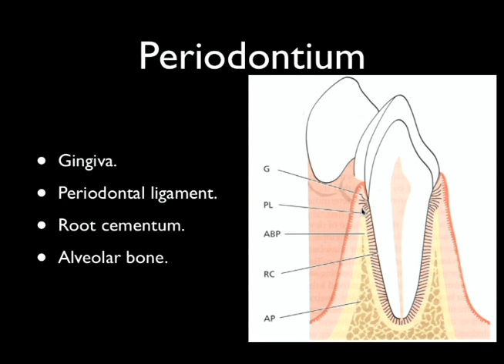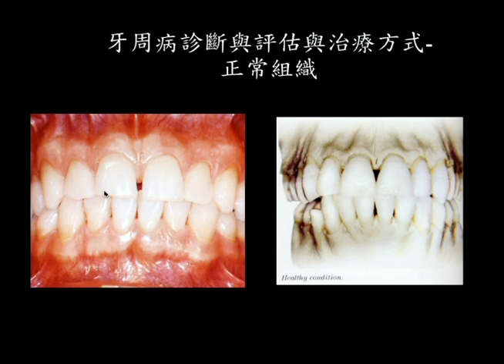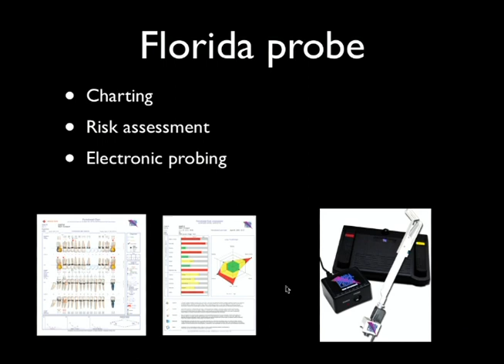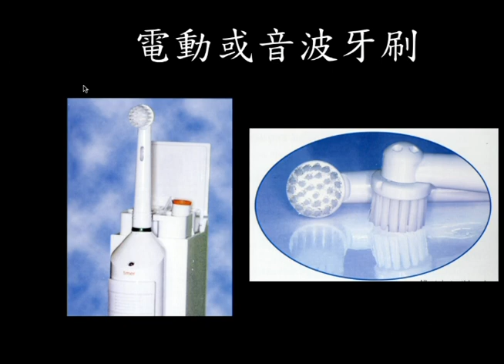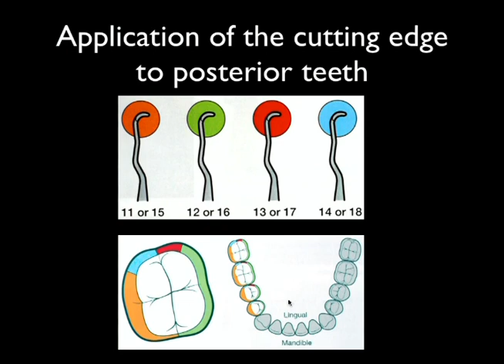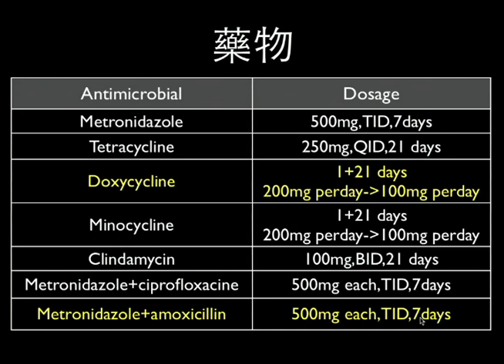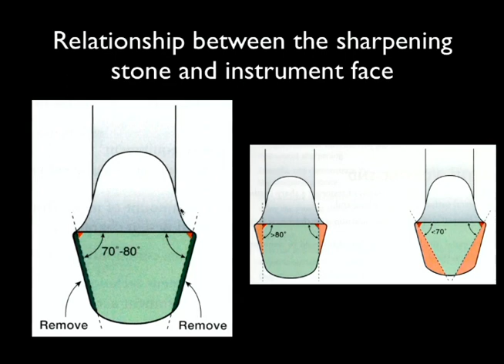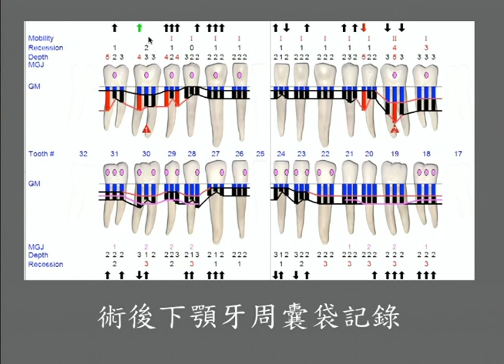助理教育-牙周病非手術治療